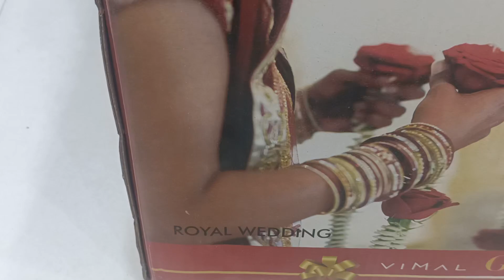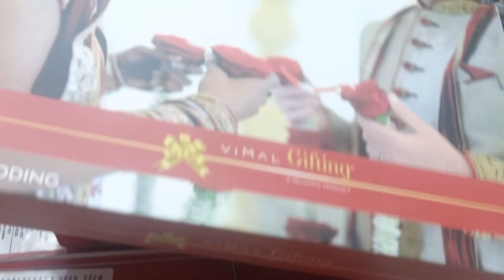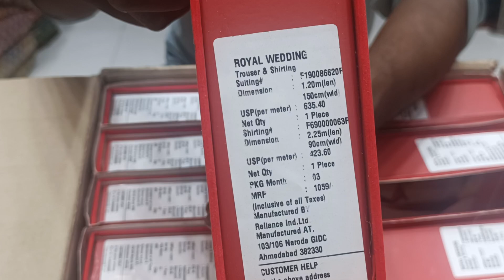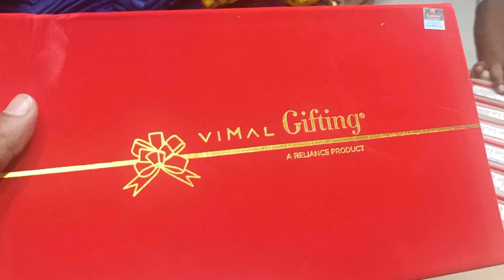😀Vimal pant shirt 😀 wholesale market Delhi Chandni chowk Arihant textile#vimal#pantshirt#raymond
Delhi Chandni chowk Arihant textile
Nai sadak purana Marwadi Karta HDFC Bank ke samne Mehta market Shyam bhavan chirakhana
2756/2